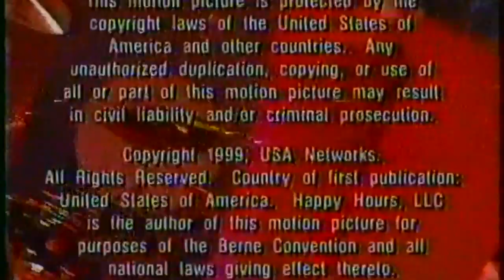Reel Big Fish - (1999) Live on 'Happy Hour' TV Show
Remember in 1999 when Ahmed and Dweezil Zappa had a weird Game/ Quiz/ Karaoke/Dance Party/ Variety show on TV??
We were there. We played on it! We felt right at home playing in front of all these celebrity guests and go go dancers! Ok, not really...
Mario Lopez, Lou Rawls, Elisa Donavan and Pamela Des Barres were there with MANY others.
Not sure why they have the lyrics up like that, must be something to do with the karaoke-ness of the show.
This was right after the release of "Why Do They Rock So Hard?" and we did a whole bunch of TV shows and weird stuff as promotion for that album.

Set List:
The Set UP
Somebody Hates Me

Players:
Aaron Barrett - Guitar/ Vocals
Matt Wong - Bass
Scott Klopfenstein - Trumpet/Vocals
Dan Regan - Trombone
Grant Barry - Trombone
Tavis Werts - Trumpet
Brandon Werts - Percussion